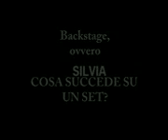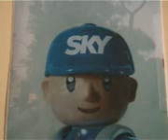2007- STOP - FuOrI OnDa (BackStage)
Errori in tv